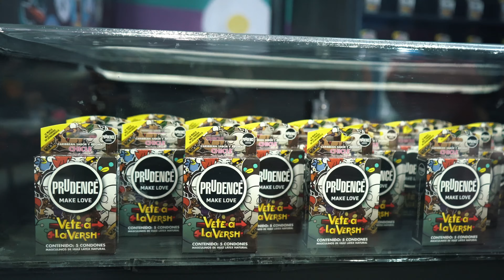Prudence at Ahicon